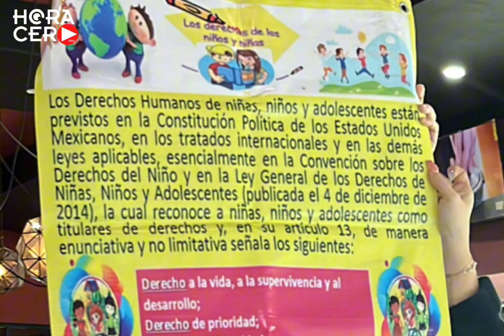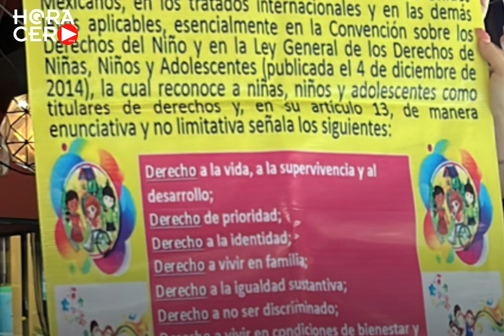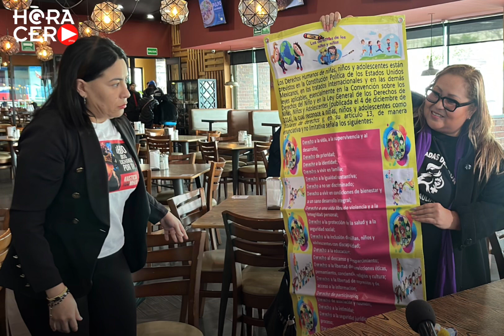Madre lucha contra autoridades por la custodia de su hijo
Christian Flores ha enfrentado durante casi un año de angustia y dolor mientras intenta recuperar a su hijo de ocho años, quien presuntamente fue ‘robado’ por su propio padre.